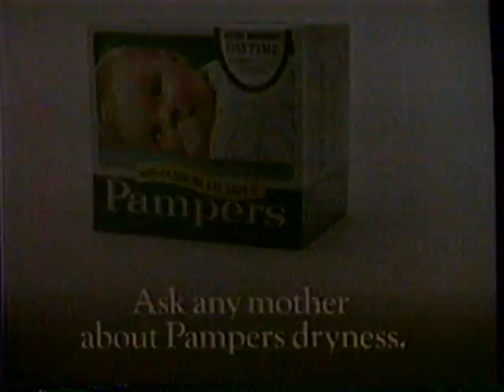1977 Pampers Diapers "New Apartment" TV Commercial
This commercial aired April 3rd 1977. It appeared during a broadcast of the Big Event Movie "Jesus of Nazareth" on WDSU Channel 6.